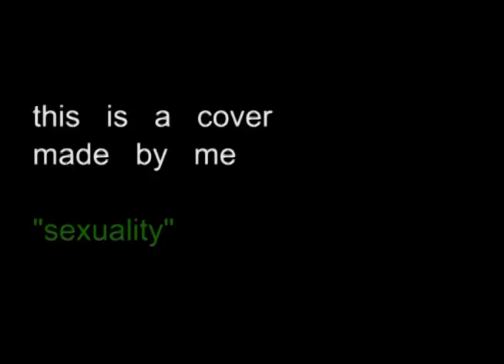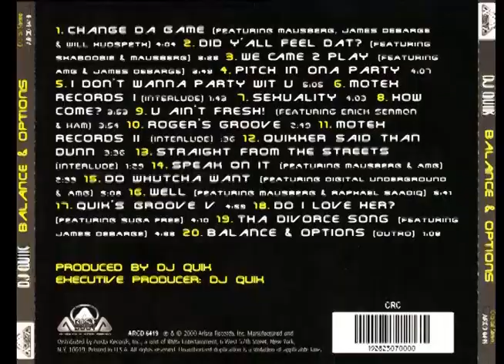DJ Quik Sexuality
Category
Music

From The Album : Balance & Options (2000), Explicit Lyrics/Album Version.
Category
Music
Music in this video
Listen ad-free with YouTube Premium
Song
Sexuality
Artist
DJ Quik
Writers
David Blake
SME; LatinAutor, UMPG Publishing, Warner Chappell, ASCAP, CMRRA, LatinAutor - UMPG, and 5 Music Rights Societies

Category

Category
Music

Category
Music
Song

Category

Entertainment

Category
Music
Song

Parental warning

Explicit lyrics

Spotify Streaming

Category
Music
Song

Category

Entertainment

Category
Music
Song

Parental warning

Explicit lyrics

Spotify Streaming